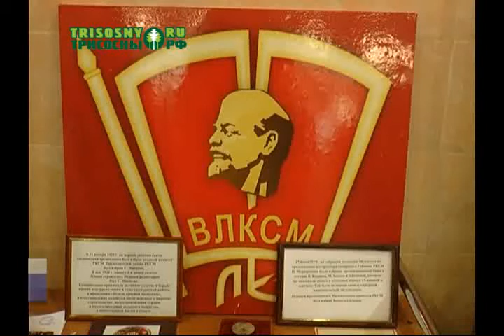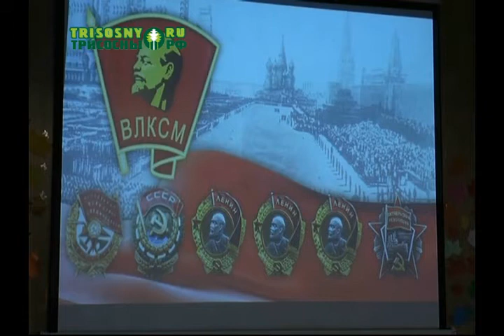Комсомольской организации Ульяновской области исполнилось 100 лет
Комсомол давно прекратил свое существование, но для многих россиян День рождения Всесоюзного ленинского коммунистического союза молодежи по-прежнему остается одним из любимых праздников.